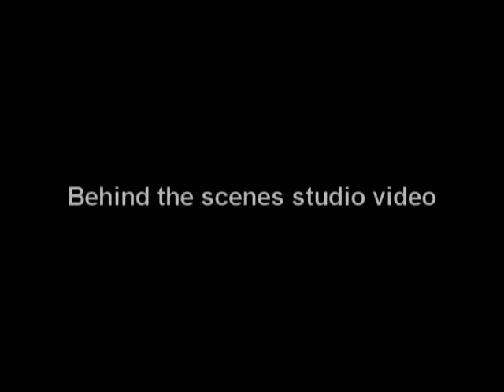dj skittlz making of kick rocks ( at el pequeno cuarto studios in harlingen texas)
exclusive behind the scenes video of the making of "Kick rocks!!"  This video was shot at big shot at El pequeno Cuarto Studios in Harlingen Texas. An enormous shout to sweet juicy vince for the motivation and inspirational words of wisdom to help produce a masterpiece